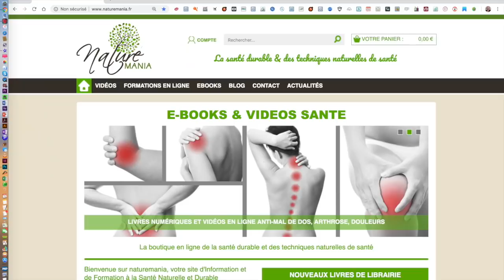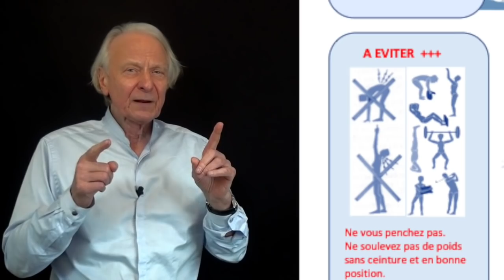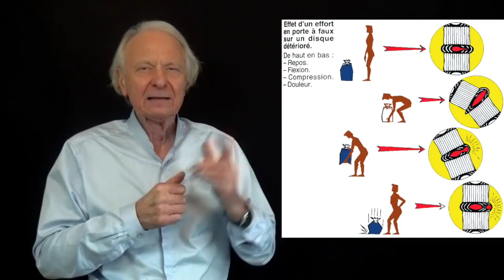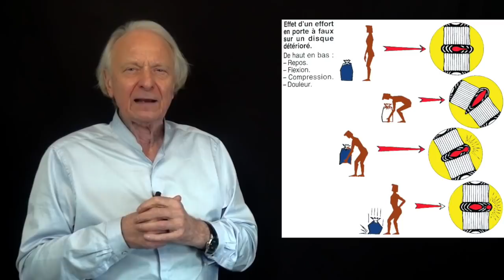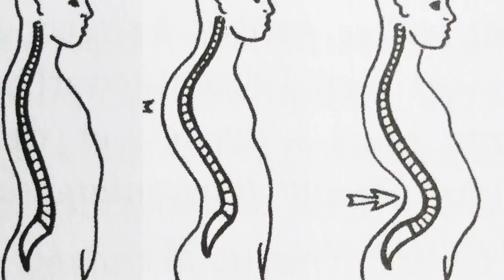vidéo 3 conseils pour combattre la discarthrose et l'usure discale par Guy Roulier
Dans cette vidéo, je vous donne 3 conseils essentiels pour lutter contre le vieillissement discal, la discarthrose,  le pincement discal, la protrusion et la hernie discale, avant l'apparition d'une paralysie nécessitant une opération. Quel que soit votre âge vous pouvez les suivre sans risque en complément de vos soins d'ostéopathie ou de chiropractie.
Pour  accéder à mes deux vidéos et au minibook gratuits, cliquez sur le lien suivant
Pour accéder à la vidéo sur la technique de décompression discale la plus remarquable cliquez